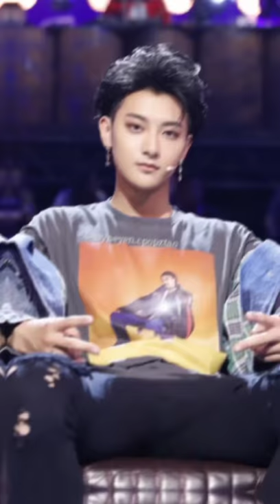WOW he looks so handsome and cute...|KimHeng hztttao|tiktok